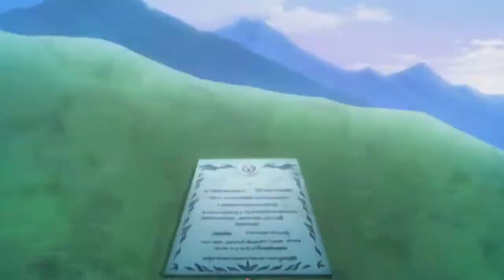[AMV] LeeandLie - White Light